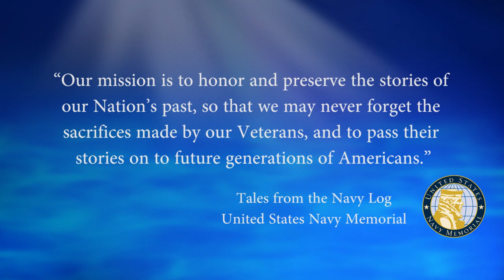USNM Interview of Keith Seckel Part Four Visiting San Francisco on PBRs and Guarding Alcatraz Island